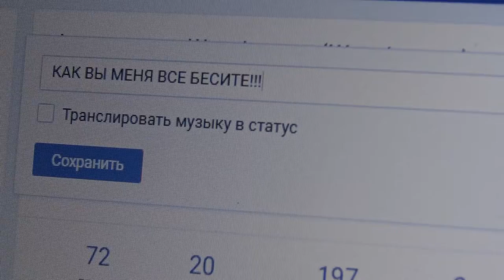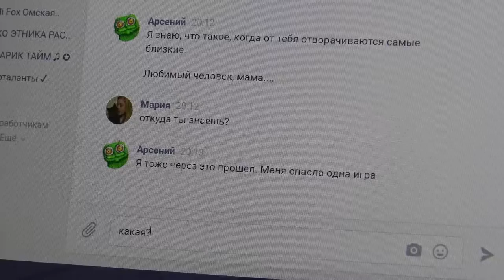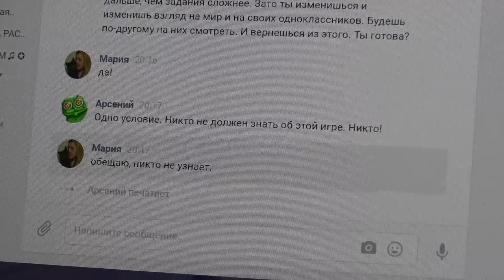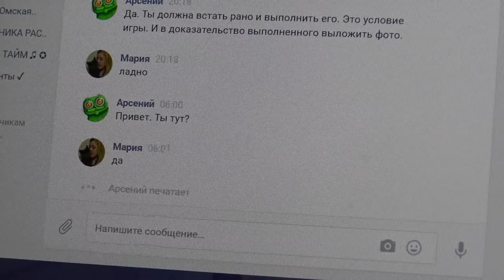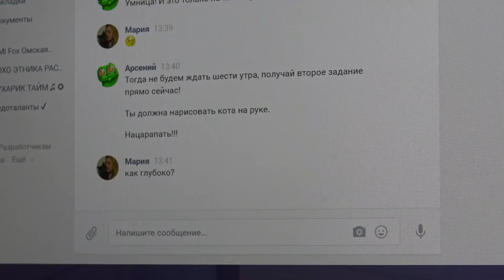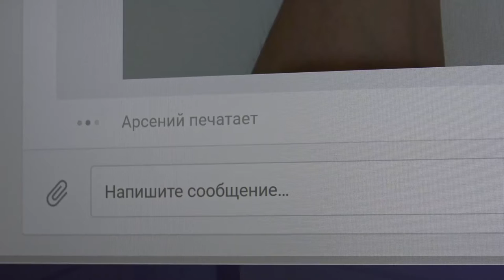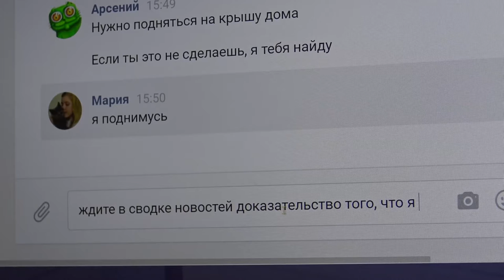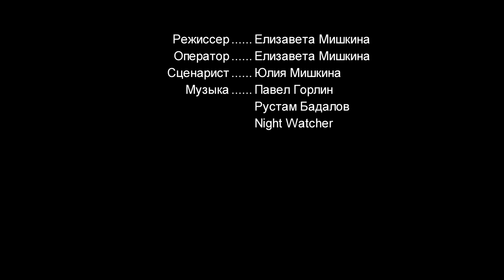Фильм Зелёный кот green cat movie короткометражныйфильм film greencat 😻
Родители должны интересоваться жизнью своего ребёнка. Какое окружение у него, друзья, одноклассники, увлечения, что он смотрит в интернете. и в какие игры он играет